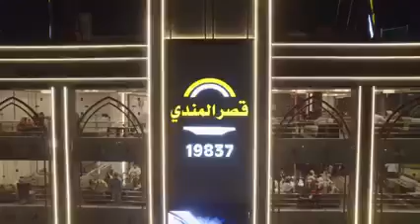إعلان مطعم قصر المندي